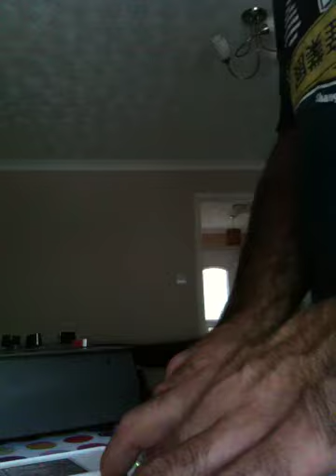ProteinDS scratch 3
Finally a real mixer.  Still hard as fuck to control the sample but it's getting better